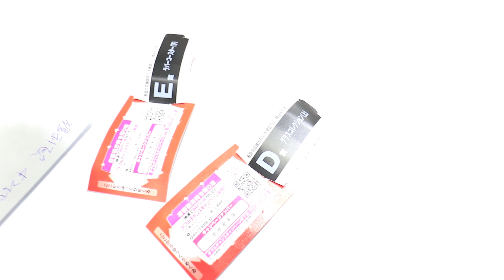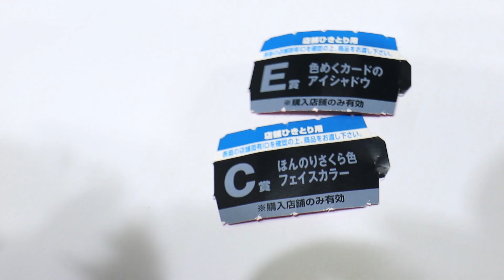把銀包的錢都拿出來吧....(Vlog)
台灣睇Show經過一番賞既Booth
成班人即場試手氣)))))
麻布~停手呀~個銀包係我嫁~

ლ(◉◞౪◟◉ )ლ